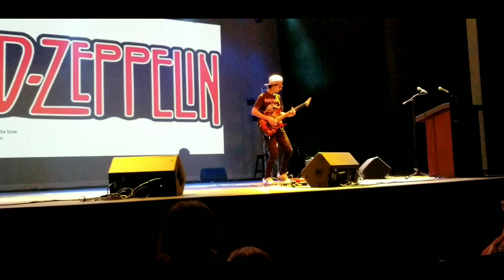Félix Dubé Cégep en spectacle 2k19 Rock medley at Cégep de Shawinigan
Metallica   one
Pantera   Cowboys from hell
Ozzy Osbourne   Crazy train
Nirvana   Smells like teen spirit
Metallica   Seek and destroy
AC/DC   Back in black
Steve Stevens   Top gun anthem
Van Halen   Panama